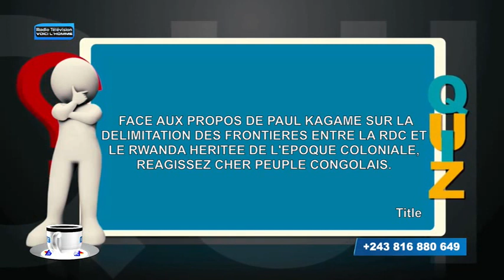FATSHI CUP BA KINOIS BALOBI EZALI PLAGIAT YA COUPE DU ROI ET SURTOUT MAMA NA DJALELO EPA FATSHI